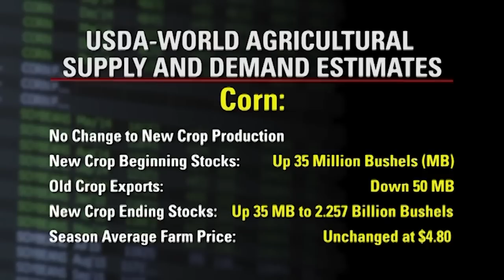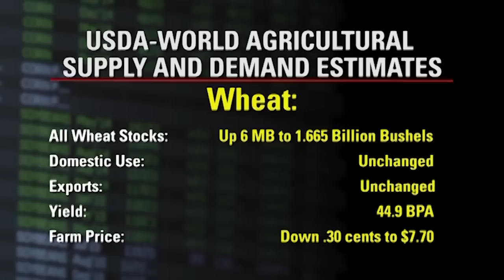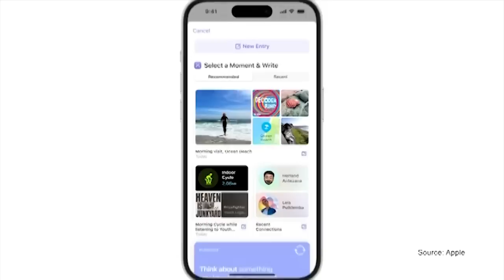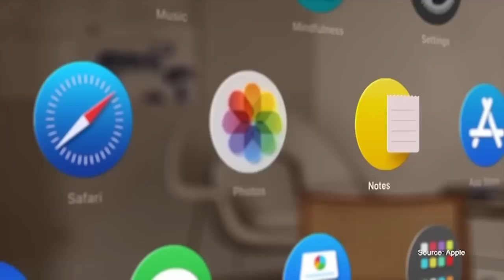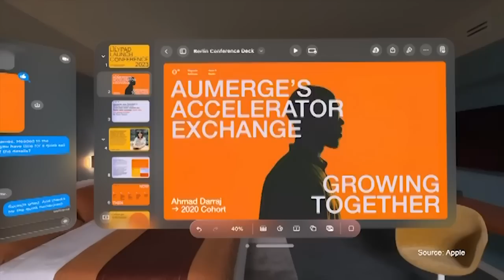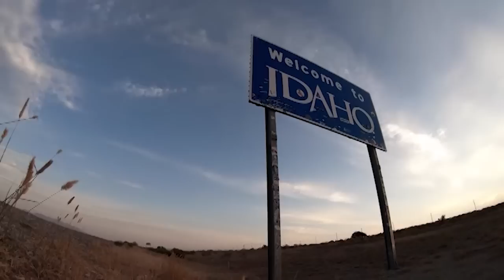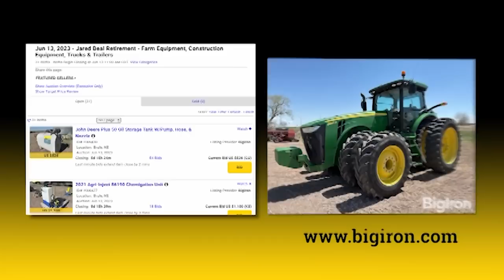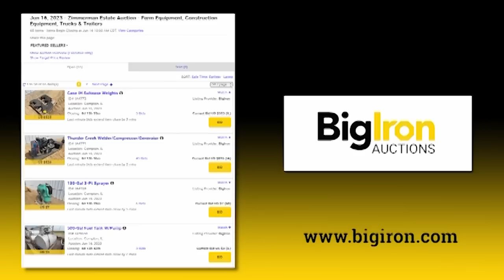This Week in Agribusiness, June 10, 2023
World Pork Expo and the pork market, new Apple products, land and equipment values, ag in Wisconsin and the Red Power Roundup are featured this week.